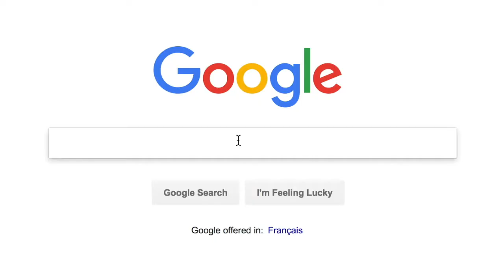Positive Advice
Don't let your finances get you down! Take a deep breath and pay down one debt at a time.  It also doesn't hurt to listen to upbeat music and smile! You can make it through and we're here to help!